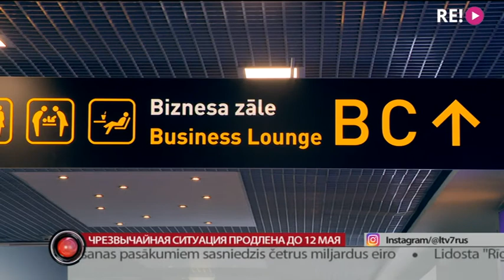Чрезвычайная ситуация продлена до 12 мая